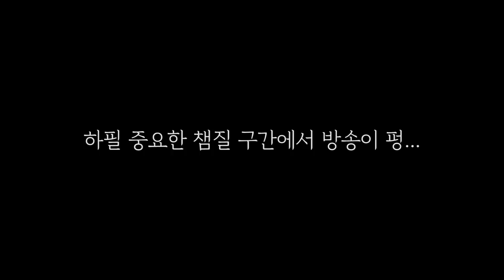와 이런 괴물이!? 명인 선생님과 돌돔 굴림낚시! / 추자도 낚시/ Fishing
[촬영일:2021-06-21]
[사용장비: (로드) 레드펄스 GT4-415(도다리전용대)
                   (라인) 모노줄 10호 / 목줄: 썬라인 블랙스트림 8호
                   (바늘) 석조바늘 15호
                   (추) 12호봉돌
                   (미끼) 게고동, 데친뿔소라